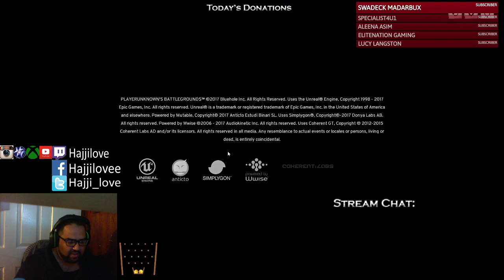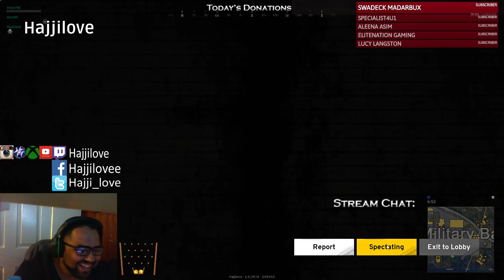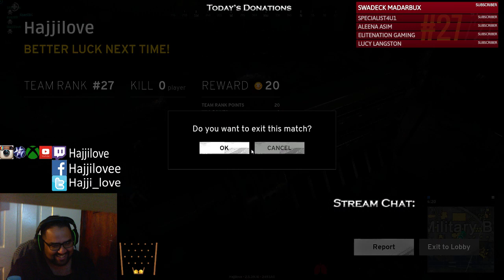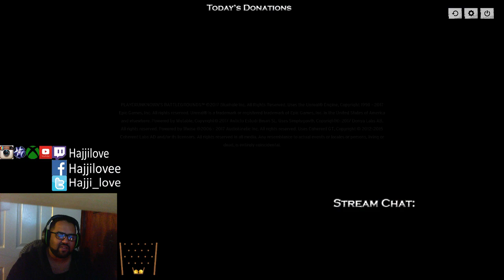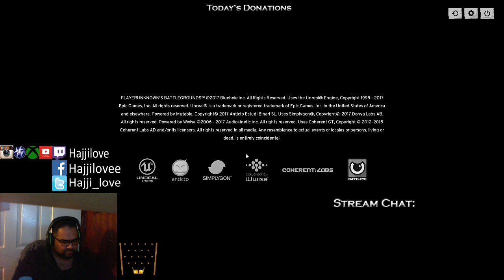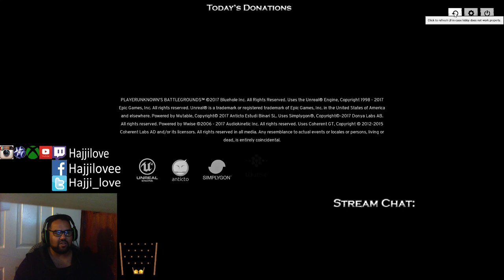Hajji's Gaming Stream - PUBG - Let's play and chat! TEST